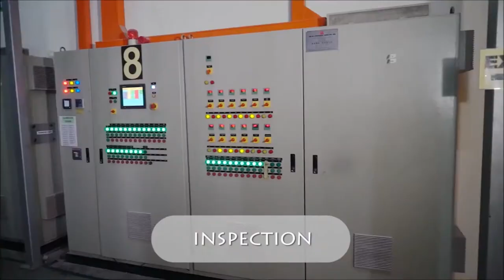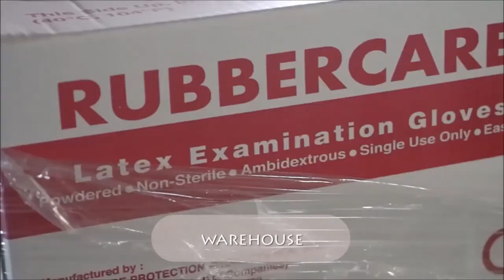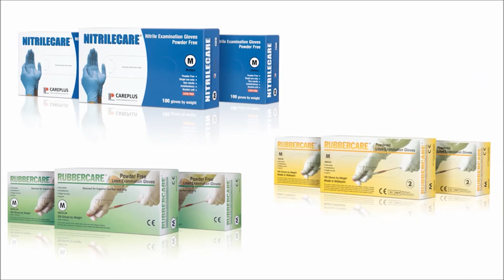CAREPLUS GROUP BERHAD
We are a Leading Medical Device Manufacturer focusing on Delivering Value and Satisfaction to our Customers and Stakeholders.